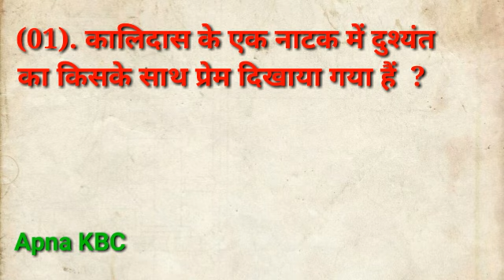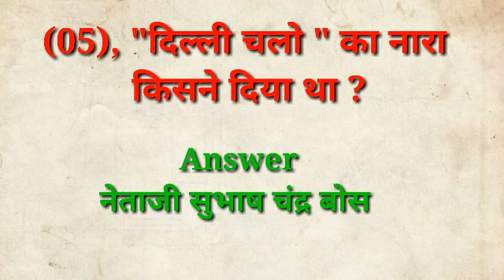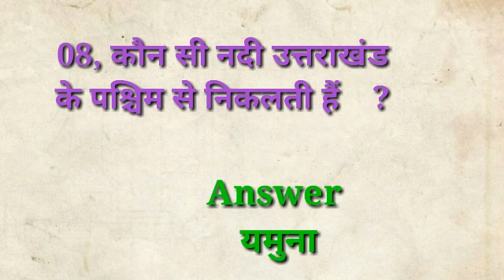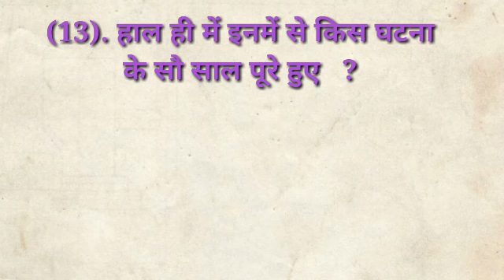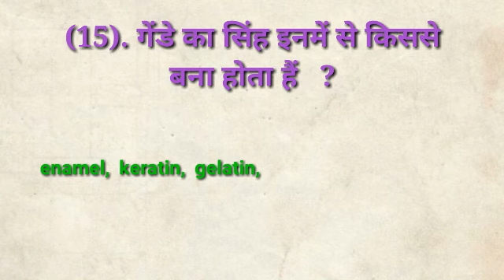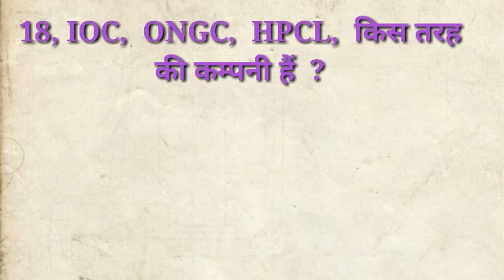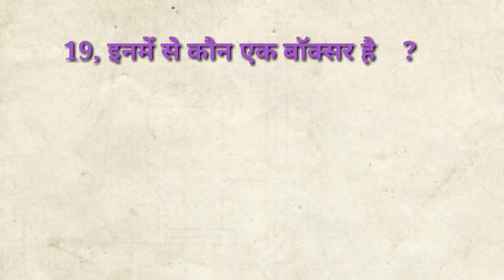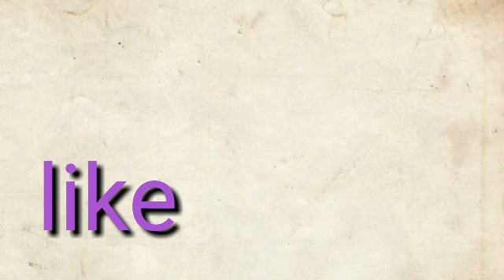81, kbc, Delhi audition questions, 1 june 2019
Delhi Audition me aye questions
1 june 2019

kbc audition process
what happens in kbc audition
what preparation should we take
how to prepare for kbc audition
Full process of kbc audition

To know more about audition you can download my pdf book
KBC  SUCCESS tips PDF
link is below
A book for not to be failure
Kbc में के प्रथम राउण्ड में इसबार  43949  लोगो को कॉल किया जायगा/
पर इन सभी में से अगले राउण्ड के लिए केवल 6500 लोग ही चुने जाएंगे /
यह बुक आपके सफलता में सहायक सिद्ध होगी /
यह प्रश्न उत्तर की बुक नहीं हैं,  इसकी भाषा हिंदी हैं /
आप इसे जरूर खरीदे अगर मुझपर विश्वास रखते हैं तब /इसे मैने ही स्वयं अपने अनुभव से लिखे हैं /
इसबार केबीसी में बड़ा बदलाव आया हैं साथ ही हमारे लिए नए पैटर्न चुनौती लेकर आया हैं/
इसमें आपको कुछ प्रश्नो के उदारण भी मिलेंगे,  पीछले साल के प्रश्न जो ऑडिशन में पूछा गया था वह आपको केबीसी की तैयारी की दिशा देगी/
क्या आपको पता हैं कि ऐसे बहुत लोग हैं जिन्होने ऑडिशन में 20 में से 20 प्रश्नो के जवाब सही लिखे थे फिर भी उनका सिलेक्शन नहीं हुआ , क्यो?

नीचे बुक का लिंक दिये गए हैं / यह डिजिटल बुक हैं यानी इसे आप अपने मोबाइल पर पढ़ सकेंगे /
अगर किसी कारण वश आपके मोबाइल से बुक डिलिट हो जाय तो आप दोबारा बिना पैसे दिए इसे पा सकते हैं / यह आपके e mail में मौजूद रहेगा,  इसलिए कृपया सही e mail भरें /

ये बुक का लिंक हैं

इसके प्रिंटेड फॉर्म नहीं हैं /
बुक पढ़ने के बाद अपना किमती मत किसी विडियो के कमेंट में जरुर दें धन्यवाद /

केबीसी के ऑडिशन की तैयारी के लिए पढ़े
इसमें मैने ऑडिशन में क्या क्या होगा,  कैसे सवाल रहेंगे,
सबसे ज़रूरी कि कौन कौन सा गलती नहीं करना हैं कि आपका सेलेक्शन के मौके न चले जाय,  बुकलेट में कौन कौन से प्रश्न पूछा जाता है,  घर पर कैसे तैयारी करें,
क्या क्या पढ़े, पर फोकस किया हैं,
जरूर पढ़े,

एक प्रश्न हैं

आप अपने बारे में कुछ बताएं,

इसका अच्छी तरह घर पर तैयारी कर ले,

यह प्रश्न बहुत मायने रखता है,

channel par questions practice ke liye ate rahenge..